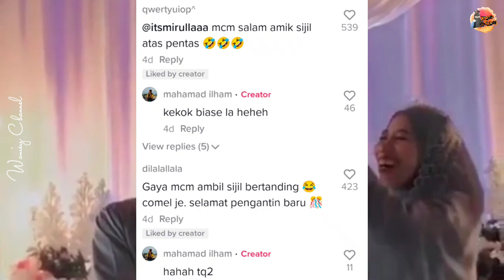First Time Bersentuhan, Pengantin Lelaki Salam Isteri Macam Di Pentas Graduasi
Kredit : mohdilham60